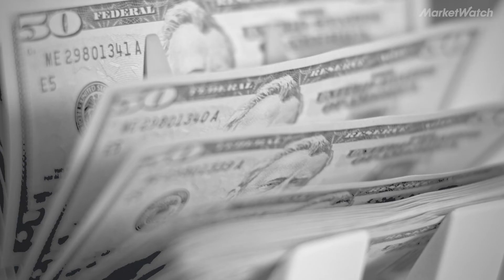How to properly assess your financial health (hint: not on Facebook)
It can feel like you're falling behind your friends financially when their Instagram feeds show nicer vacations and fancier cars. But social media doesn't tell the true story of one's financial health. Here's how to properly assess where you stand.